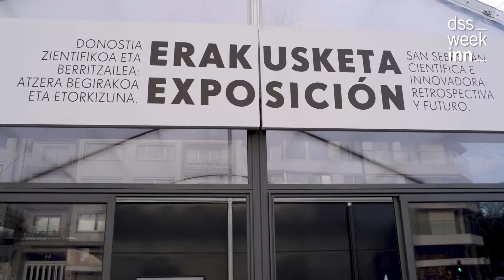DSS WeekINN 2022 | Resumen del 26 de octubre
Donostiako berrikuntzaren astea erdialdera iritsi zen atzo, eta historiako zientzialari handiei omenaldia egin zien. Emakumeak Zientzian erakundearekin lankidetzan, Donostiako zentroetan lan egiten duten sei emakume zientzialarik gaur egun garatzen ari diren ikerketen berri eman zuten Aquariumean. Gainera, beren bokazio zientifikoa inspiratu zuten emakumeen bizitza eta ekarpen liluragarriak azaldu zituzten.

Alderdi Ederreko dibulgazio-saioetan, 3D fabrikazio-teknologiak kirolaren, medikuntzaren, ikerketaren edo industria-diseinuaren arloan dituen aplikazioak azaldu zituen Tecnun-ek, baita prozesu horietan erabiltzen diren materialak eta ekipoak ere.

Bestalde, Euskalhackek hitzaldi dibulgatzaile bat eskaini zuen zibersegurtasunak gure bizitzetan duen eraginaren berri emateko, modu didaktiko batean eta film, serie eta liburuen adibideetan oinarrituta.

Jardunaldian, halaber, zentro teknologikoen eta ikasleen arteko topaketak egin ziren, gazteak teknologia disruptiboetan sartzeko. Aldapeta Maríak Tecnunen bisita izan zuen, eta medikuntzaren zerbitzura dagoen ingeniaritzari buruz hitz egin zuen; Edutek-ek errealitate areagotuari buruzko tailer berriak eskaini zituen Amara Berrin, eta CEITek ateak ireki zizkion Aldapetako gazte batzuei, fabrikazio gehigarriari buruz ikasteko.

Herritarrek Alderdi Ederreko erakusketa ezagutzeko aukera ere izan zuten, azken 20 urteetako zientziaren eta berrikuntzaren bilakaeraren atzera begirakoa.  Era berean, Tabakalerara hurbildu zirenek artea eta errealitate birtuala uztartzen dituen murgiltze esperientzian parte hartu ahal izan zuten.

La semana de la innovación de San Sebastián alcanzó ayer su ecuador y lo hizo rindiendo homenaje a grandes científicas de la historia. En colaboración con Emakumeak Zientzian, seis mujeres científicas que desempeñan su labor en centros donostiarras dieron a conocer en el Aquarium las investigaciones que actualmente están desarrollando. Además, expusieron las fascinantes vidas y contribuciones de mujeres que inspiraron su vocación científica.

En las sesiones divulgativas de Alderdi Eder, Tecnun explicó las diversas aplicaciones de la tecnología de fabricación 3D en el campo del deporte, la medicina, la investigación o el diseño industrial, además de los materiales y equipos que se utilizan en estos procesos.

Por su parte, Euskalhack ofreció una charla divulgativa para informar sobre el impacto que la ciberseguridad tiene en nuestras vidas, de una manera didáctica y basándose en ejemplos de películas, series y libros.

La jornada acogió también encuentros entre centros tecnológicos y escolares, para introducir a los y las jóvenes en las tecnologías disruptivas. Aldapeta María recibió la visita de Tecnun que trató sobre ingeniería al servicio de la medicina; Edutek ofreció nuevos talleres en Amara Berri sobre realidad aumentada, y CEIT abrió sus puertas a un grupo de jóvenes de Aldapeta para aprender sobre fabricación aditiva.

La ciudadanía tuvo también la ocasión de conocer la exposición de Alderdi Eder, que hace una retrospectiva de la evolución de la ciencia y la innovación de los últimos 20 años. Del mismo modo, quienes se acercaron a Tabakalera pudieron participar en la experiencia inmersiva que combina arte y realidad virtual.